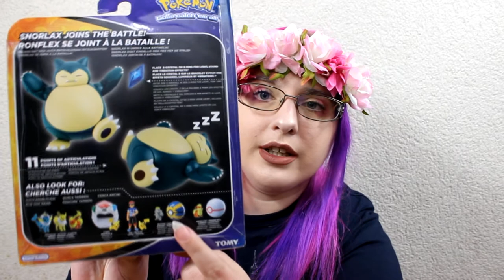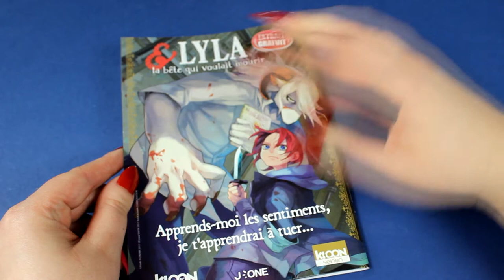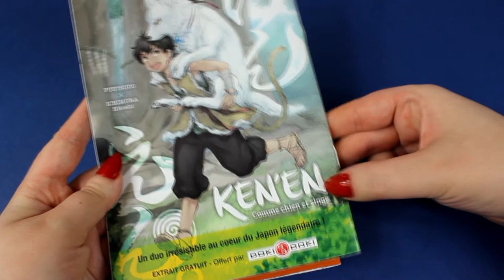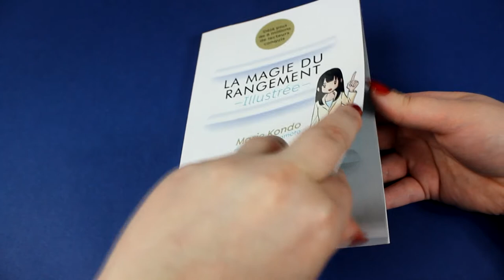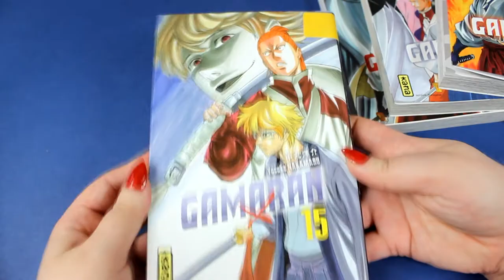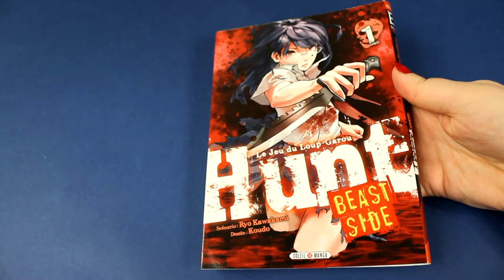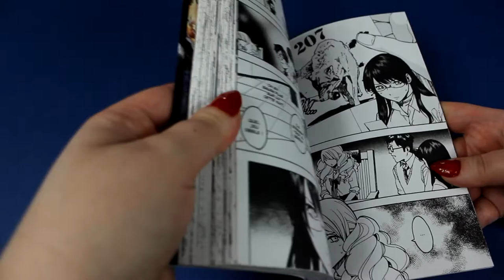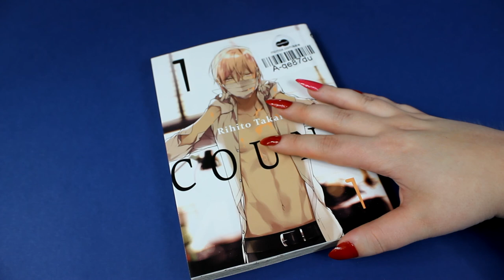📚 Haul manga et goodises AVRIL 2018 1/2!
/!\ miniature temporaire j'en ferait une " vrai" demain

goodises :
les extraits : 3:15
manga : 6:14

Manga
Magie du rangement illustrée :

♥ SNUPPS : HibiYume
♥ Fyuse : hibiyume